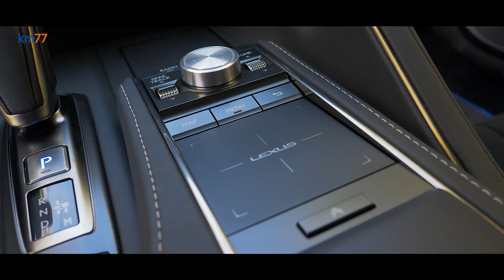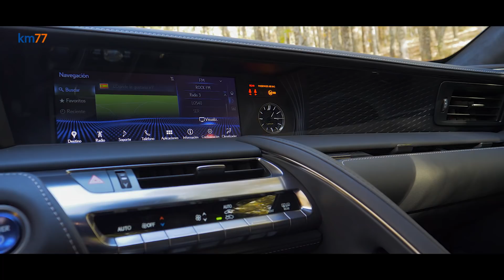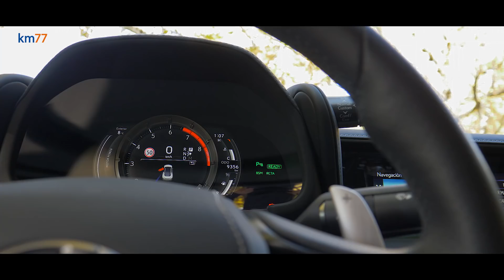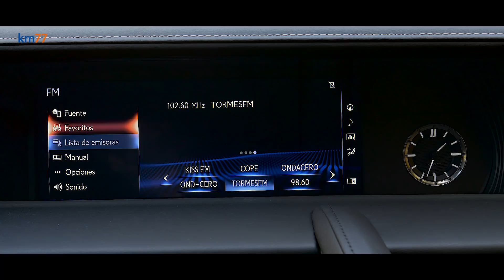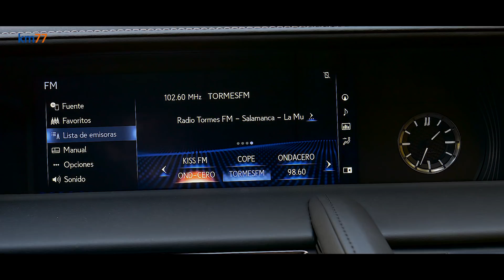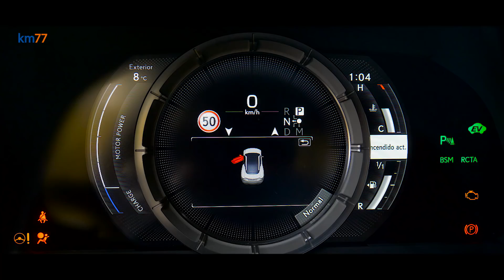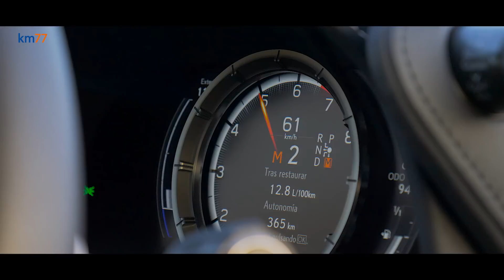Lexus LC 500h 2017 - Prueba (test) | km77.com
El Lexus LC es un cupé de cuatro plazas y tracción trasera. Hay dos versiones: LC 500 h (con un sistema híbrido y potencia total de 359 CV) y LC 500 (con un motor de gasolina de ocho cilindros en uve y 477 CV). Su carrocería mide 4,76 m de longitud y 1,92 de anchura, por lo que es 5,5 cm más larga y 7,5 cm más ancha que la del Lexus RC F.

Es un cupé lujoso, con un diseño muy llamativo. Los acabados parecen muy cuidados y predominan los materiales de buena calidad incluso en zonas poco visibles. Lo hemos conducido brevemente y la impresión que nos ha dejado es que rueda con mucho silencio y suavidad, como una berlina de lujo. También, nos parece más un cupé rápido para viajar cómodo en carreteras de curvas amplias o medias, antes que un deportivo efectivo en curvas lentas. Cuando podamos conducir durante más tiempo el Lexus LC, ampliaremos nuestras impresiones de conducción. Los LC con acabado Sport+ tienen elementos que ayudan a que las cualidades dinámicas sean mejores, como un sistema de dirección a las cuatro ruedas.